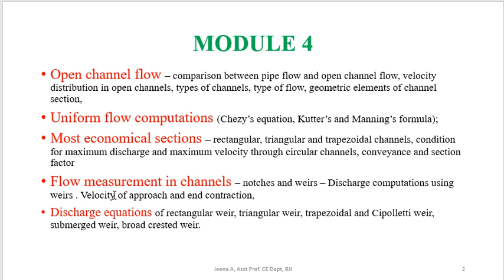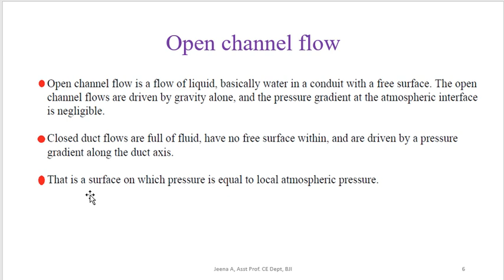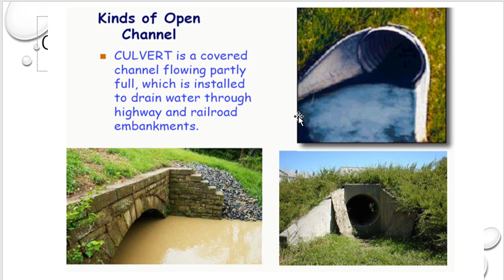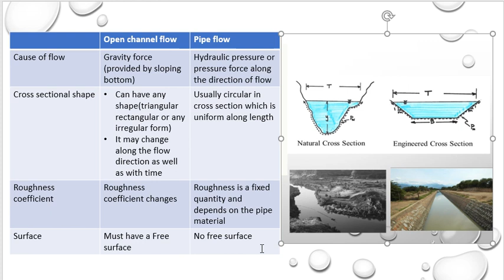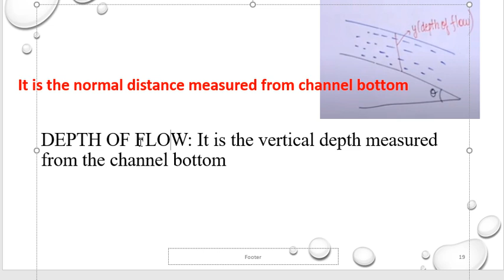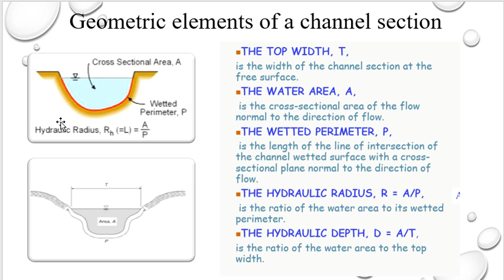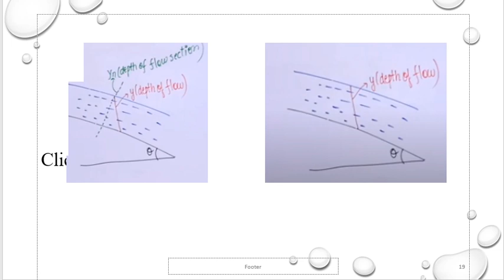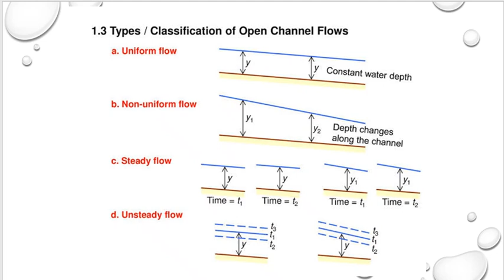Open channel flow introduction